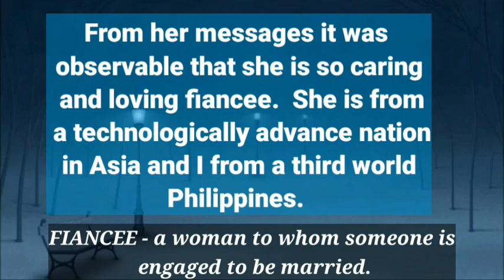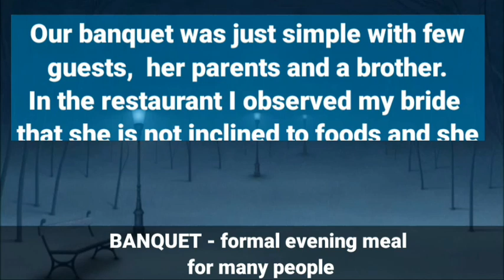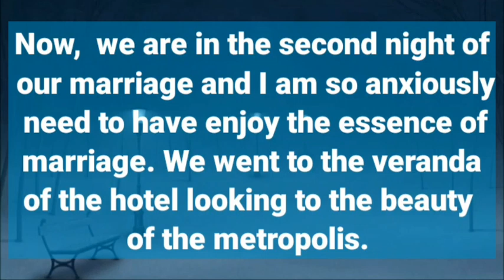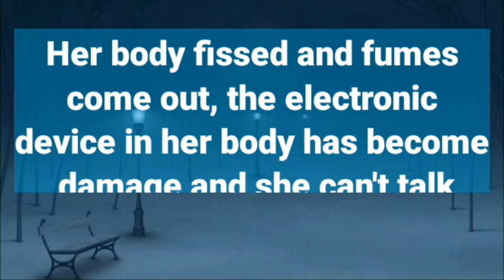learn english through story | english through audio stories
englishbthrough audio stories
audio stories
LEARN ENGLISH THROUGH STORIES
LEARN ENGLISH
IMPROVE YOUR LISTENING SKILLS THROUGH ENGLISH STORIES
IMPROVE YOUR LANGUAGE SKILLS THROUGH ENGLISH STORIES